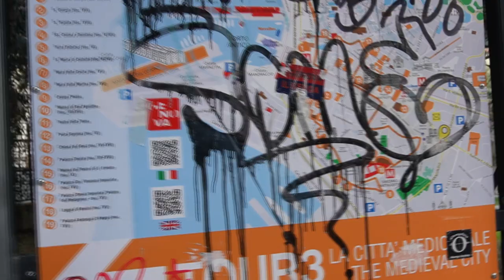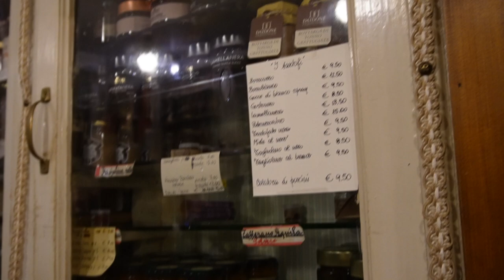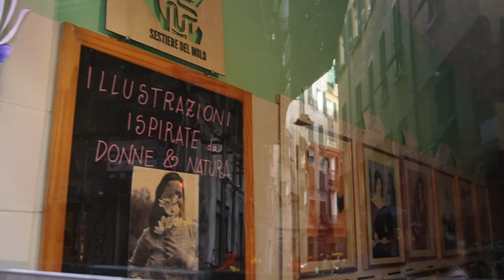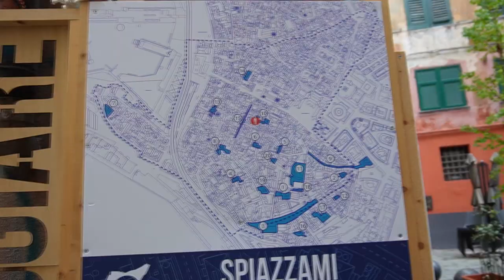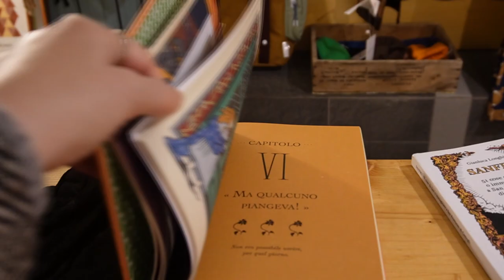Vlog: i vicoli di Genova